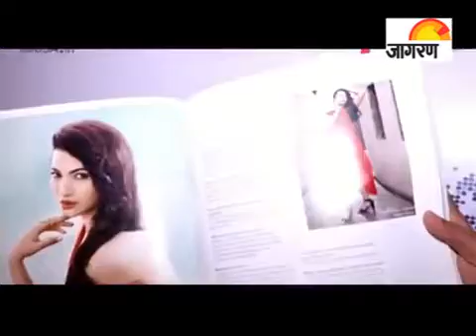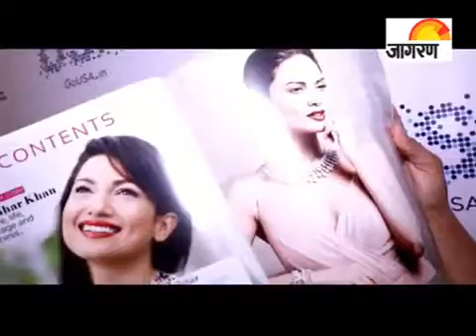Gauahar Khan at a magazine cover launch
Bollywood actress Gauahar Khan attended the launch of Asia Spa India Magazine's cover issue in Mumbai